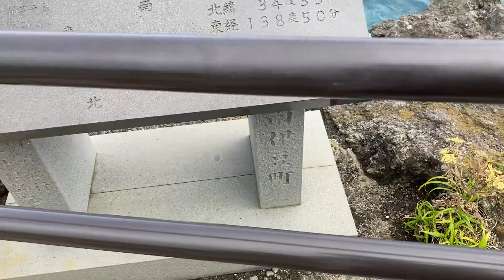石廊崎に向かう遊歩道